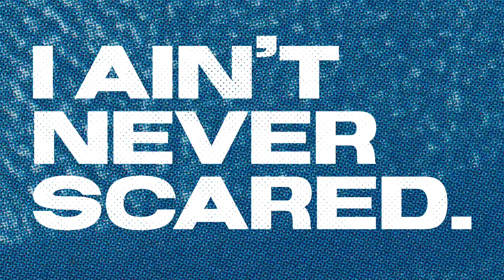MSFT MMNT #14: “I Ain’t Never Scared”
Welcome to MSFT MMNTS!

My name’s Jered Sanders, and I’m your resident minister aka Mr. Hope Is Dope!, aka the preacher wit a grill keepin’ it real.

I’m tapping in with ya’ll weekly to give ya’ll a lil’ sprinkle of what God gave me in hopes to edify, edjumicate, and encourage on how to live the life of a Misfit. I’ll be dropping Jewels for the young and old.

The motto of the MSFTs comes from Romans 12:2, “Be not conformed to this world, but be transformed by the renewing of your mind that you may proof what is that good, acceptable, and perfect will of God…”

Press play and tell everybody you know to come back every week. Cool?

MSFT MVMNT TikTok: @msftmvmnt